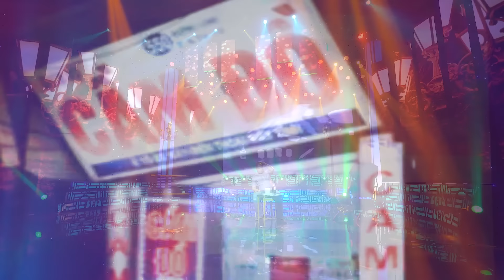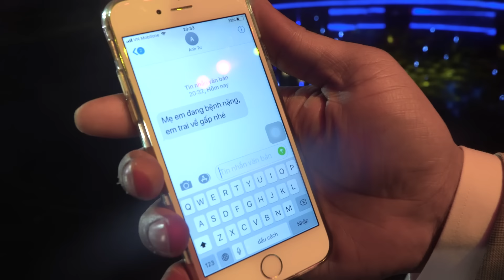8 bài hát tự Sáng Tác về Mẹ của ca sĩ mồ côi Randy - Bolero Hát Về Mẹ Lay Động Triệu Con Tim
8 ca khúc tự Sáng Tác về Mẹ của ca sĩ mồ côi Randy - Bolero Hát Về Mẹ Lay Động Triệu Con Tim
Cả đời vì con
Hỏi mẹ
Hát lời mẹ ru
Nhớ con
Thăm con
Nỗi buồn của con
Chờ tin cha
Xin lỗi mẹ